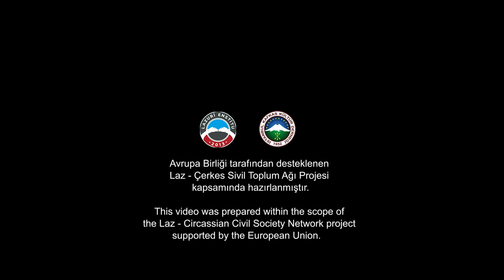12.23.ç Xanç̌eni Porça Dolomokuns | Lazca Öğreniyorum/ Lazuri Doviguram|Laz Enstitüsü /Laz Institute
Laz Enstitüsü tarafından yayımlanan Lazca derslerin yer aldığı Lazuri Doviguram | Lazca Öğreniyorum   adlı kitapta yer alan Lazca diyaloglar ve Lazca metinler seslendirilerek hazırlanmıştır.
Laz Enstitüsü'nün Lazcanın yaşatılması, gelecek kuşaklara aktarılması ve Türkiye ve tüm dünyada yaşayan herkesin faydalanabilmesi için açık kaynak olarak hizmete sunulmuştur.
Bütün hakları Laz Enstitüsüne ait olup kaynak gösterilmeden ve ticari bir amaç için kullanılamaz.

Not: Laz-Çerkes Sivil Toplum Ağı Projesi kapsamında, Avrupa Birliği'nin mali desteği ile hazırlanmıştır. İçeriğinden tamamiyle Laz Enstitüsü sorumludur.